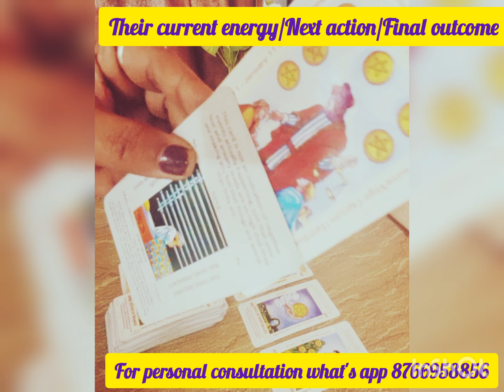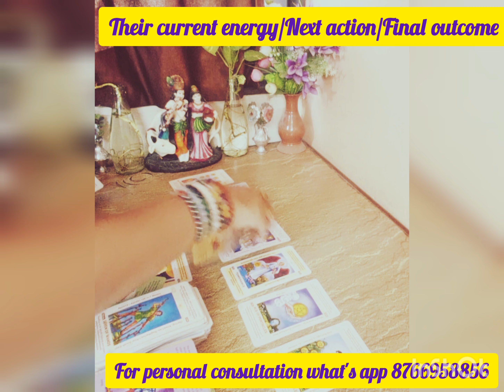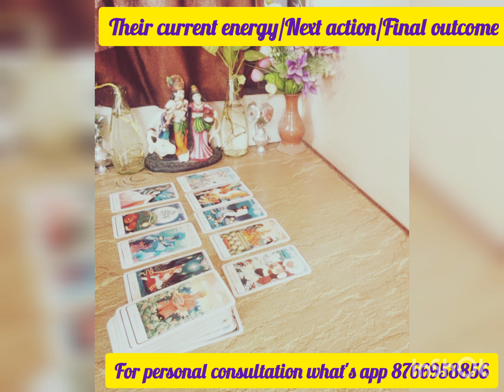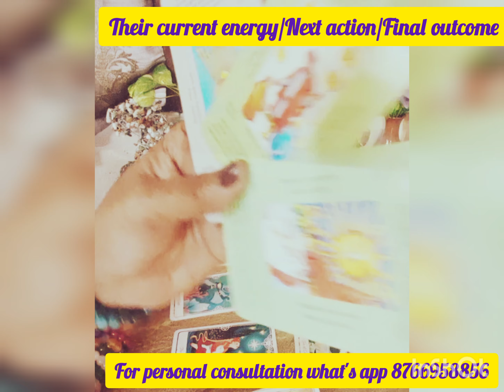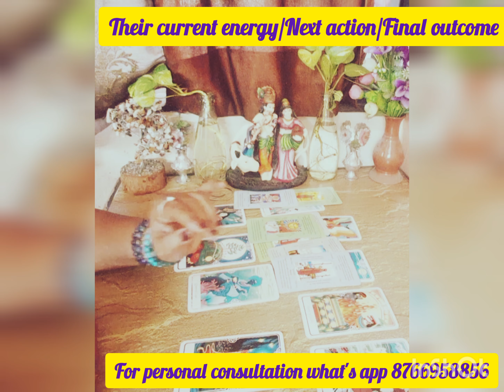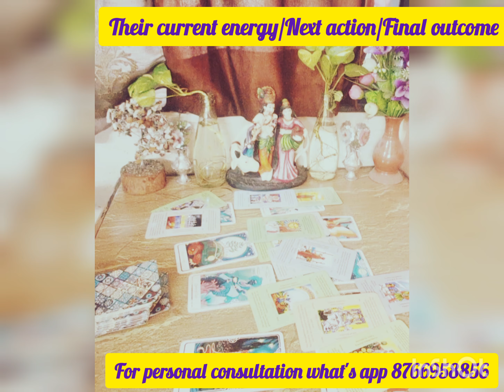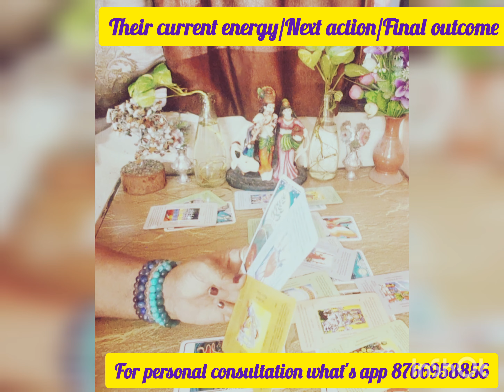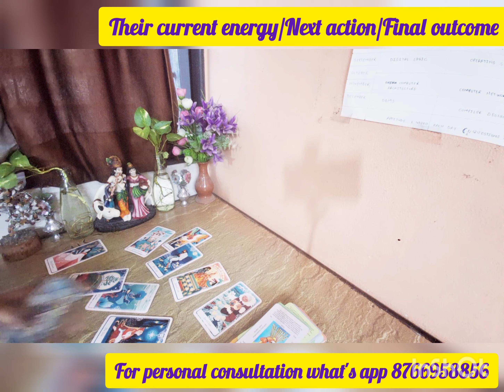Your persons current energy/Next action/Final outcome for you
Hi, I am Geetanjali.I m Psychic tarot card reader, Candle Wax reader, Runs reader
I am a certified Reiki Grand Master, Lama fera grandmaster, PLR healer, Spiritual,Counsellor, Candle Wax Healer, Pendulum Healer, Reiki Healer, Crystal Grid Healer. I have been practicing it for quite a few years now and I believe I can make use of my spiritual gifts for upliftment of society